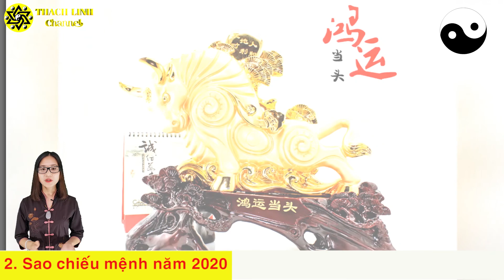Tử vi năm 2020 tuổi TÂN SỬU - 1961 VỀ SỰ NGHIỆP, VẬN HẠN, SAO CHIẾU MỆNH BẠN NÊN BIẾT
Xem thêm:
1.Mặt dây chuyền đá thạch anh cho 12 Con Giáp

Dịch vụ cung cấp:
1. Tư vấn phong thủy nhà cửa, văn phòng, công ty - Bao gồm lập hồ sơ thiết kế kiến trúc
2. Tư vấn phong thủy nhà máy, quy hoạch khu đô thị
3. Tư vấn Phong thủy nhà thờ, đình, chùa, miếu, phủ
4. Tư vấn Tứ trụ, bát tự, Tử vi
5. Dịch vụ đặt tên công ty, tên thương hiệu, Logo nhận diện thương hiệu
6. Cung cấp Vật phẩm phong thủy, pháp khí phong thủy, Nguyên liệu - vật tư sản xuất - chế tác Vật phẩm phong thủy.
7. Dịch vụ xem ngày cưới hỏi, khai trương, ký hợp đồng.
8. Dịch vụ khai quang, điểm cốt, nạp khí cho vật phẩm phong thủy